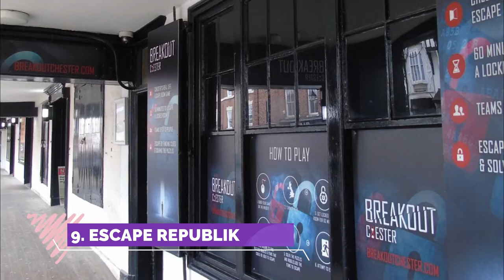Top 10 Best Tourist Places to Visit in Ploiești | Romania - English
Ploiești is one of the biggest tourist attractions in Romania having many best places in Ploiești. Ploiești, formerly spelled Ploești, is a city and county seat in Prahova County, Romania. Part of the historical region of Muntenia, it is located 56 km north of Bucharest. So to help you figure out the places you need to try, we've gathered up a bucket list of the best Places in Ploiești that you won't regret going to.

There are many beautiful places in Ploiești. Romania has some of the best places in Ploiești. We collected data on the top 10 places to visit in Ploiești. There are many famous places in Ploiești and some of them are beautiful places in Ploiești. People from all over Romania love these Ploiești beautiful places which are also Ploiești famous places. In this video, we will show you the beautiful places to visit in Ploiești.